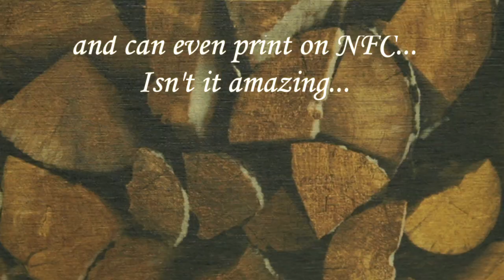Indowud - a zero wood NFC board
We have innovated Indowud NFC (Natural Fibre Composite), a zero wood NFC board that looks, feels and works like wood/plywood. Made using Ahimsa design philosophy - No beings harmed, No forests destroyed, No beings harmed.
It is termite proof for life and also comes with added advantages like - water proof, flame retardant, smoke suppressant, anti-fungus, anti-bacterial, anti-algae, free from harmful ingredients and be thermoformed just like a solid surface. It is eco-friendly and fully recyclable, so now, you do not have to cut trees for your interior and exterior solutions.